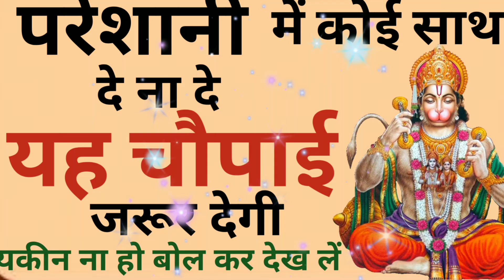तुरंत कृपा होगी श्री हनुमान सिद्ध चौपाई।सोते समय हनुमान जी का चौपाई मन में पढ़ें फिर चमत्कार देखें।।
रामायण चौपाई||ramayan chupai||रामचरितमानस चौपाई||रामायण बालकांड चौपाई||ramayan Katha latest||Ramayan

100% मंगलवार  और शनिवार को पढ़ने से मिलते हैं चमत्कारी लाभ। Ramayan chaupai। Shri hanuman chaupai।